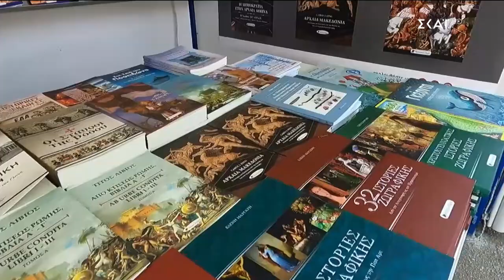Καλά Νέα | 06/09/2023